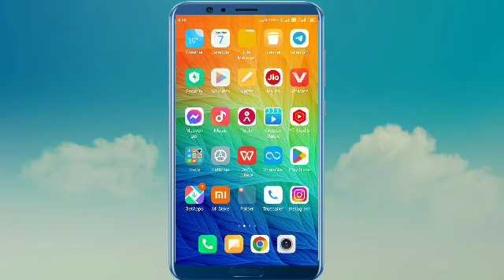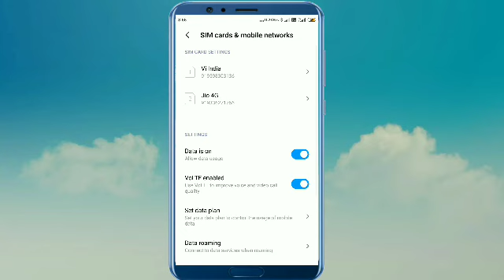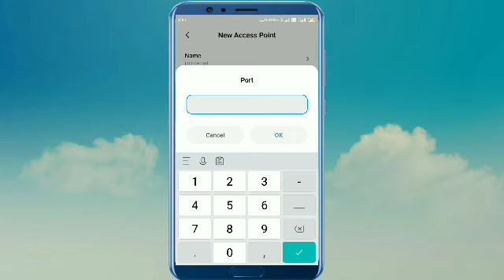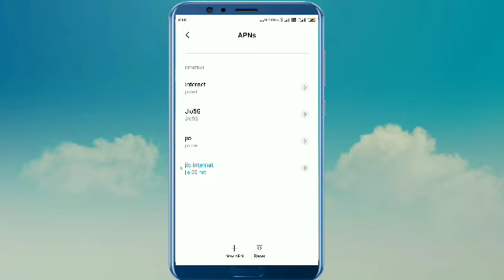jio me true 5g kaise chalaye jio 5g showing jio true 5g kya hai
"Dosto aaj kee video me batunga kee jio  me true 5g kaise chalaye jio  5g  showing jio true 5g kya hai"

jio 5g welcome offer gujarat
jio welcome offer 5g not showing
jio 5g free data
jio welcome offer 5g invite
jio true 5g welcome offer
jio 5g activation iphone
jio 5g activation in tamil
jio free 5g speed test
jio app me true 5g ka
jio app me true 5g kaise chalaye